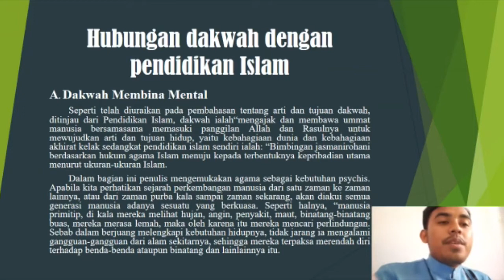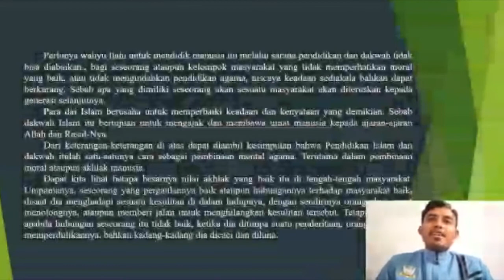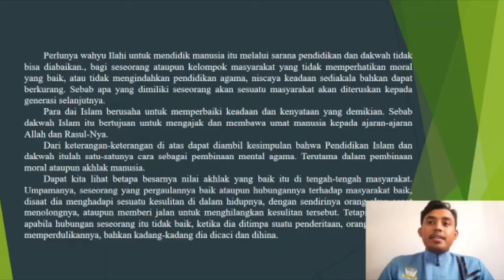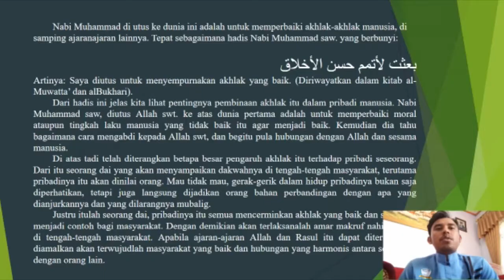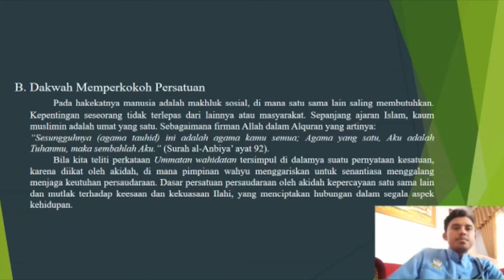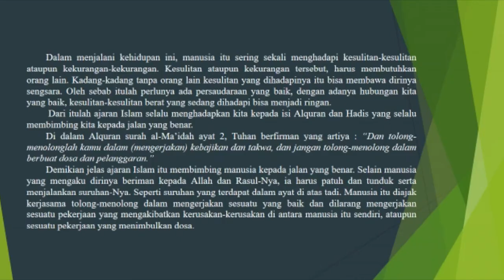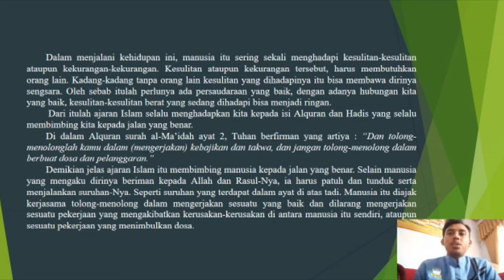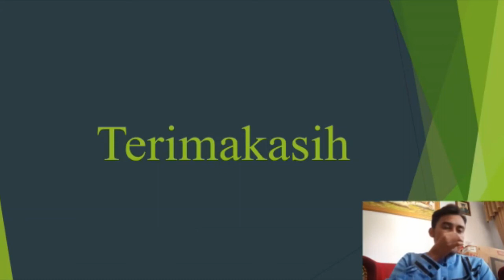Da'wah dan Pendidikan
video ini di susun dalam rangka memenuhi tugas terstruktur materi dakwah kelas PAI.I 2017